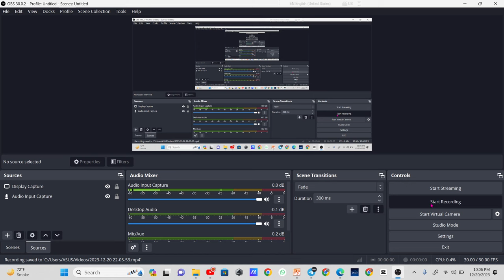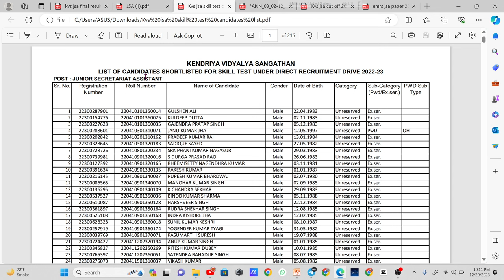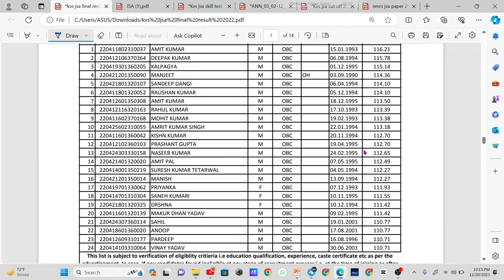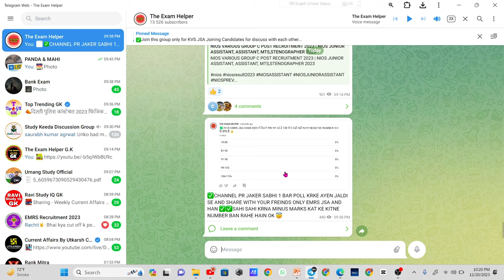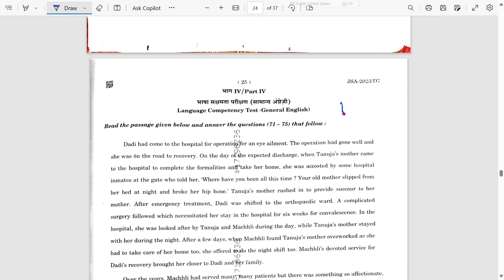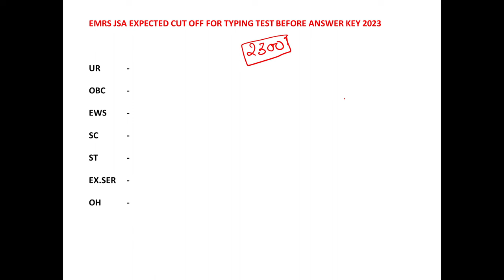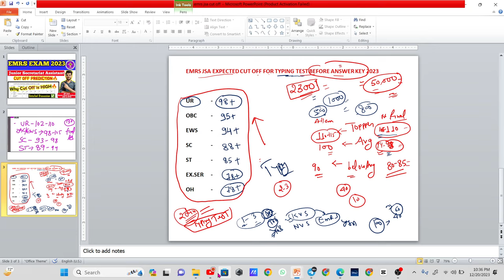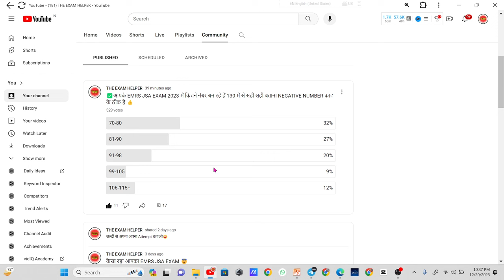EMRS JSA CUT OFF 2023🔥| इसलिए जायेगी हाई कट ऑफ😨| WHY EMRS JSA CUT OFF IS HIGH DETAILED Discussion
Emrs Exam Cancelled Notice Out😨😨 | emrs jsa & hostal warden exam cancelled | अब क्या होगा मर गए😬